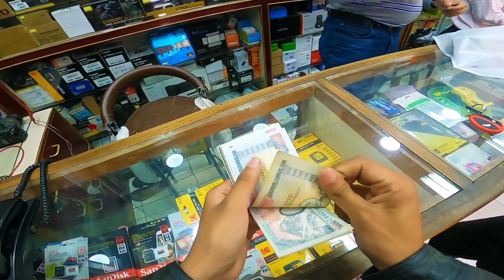Bought Gopro Hero 8 Black From New Road Kathmandu || Unboxing